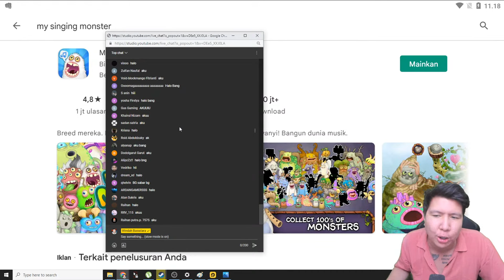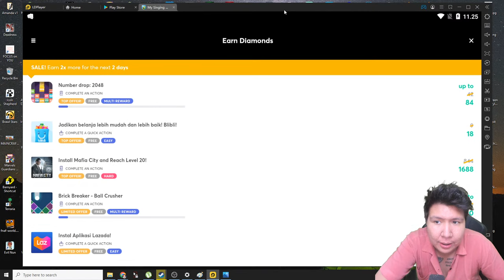ADA MONSTER YANG BISA BER NYANYI! My Singing Monsters GAMEPLAY #1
nightbot commands:

!topupstore
!sebutnamaku
!daganganku
!umur
!asal
!awalyoutube
!gamefavorite
!jadwal
!pacar
!cendy
!rio
!harly
!eka